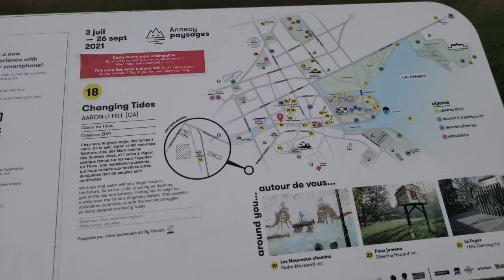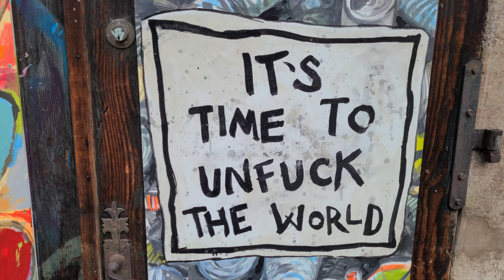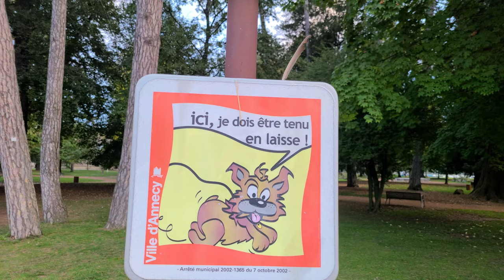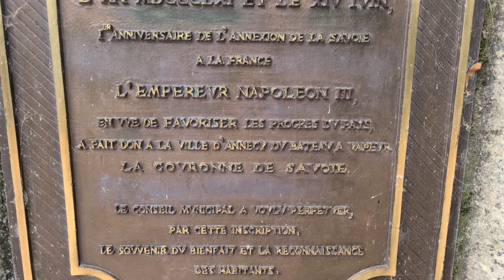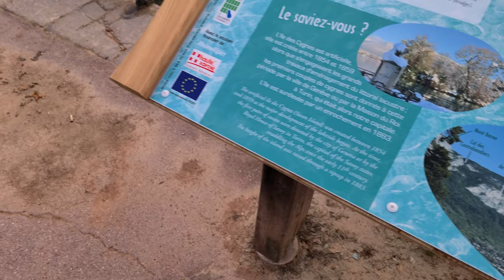Annecy - walking tour | France FR - October 2021 | 4K - 60 fps (UHD)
Annecy is the main city of the Haute-Savoie region of France. Located on the shore of a beautiful lake, it is known as probably one of the most marvellous towns in the entire country. Each year this pearl of the Auvergne-Rhône-Alpes region attracts dozens of thousands of tourists who want to enjoy the streets of the 'French Venice'.
This is an early Saturday morning walk in the city centre when there are almost no people on the streets. In just a couple of hours, tons of people will be scurrying everywhere but right now it is calm and quiet. Enjoy!

Gear used for filming:
- Samsung Galaxy S20 - wide lens in 4k60;

00:00 - Intro (Gare d'Annecy)
01:50 - Rue de la Poste
05:40 - le Thiou - first look
07:20 - Ecluse
08:40 - Quai de l'Évêché
12:20 - Pass. de l'Île
14:20 - Le Palais de I'Île
19:00 - Quai Napoléon III
26:10 - Panorama du lac
27:40 - Outro